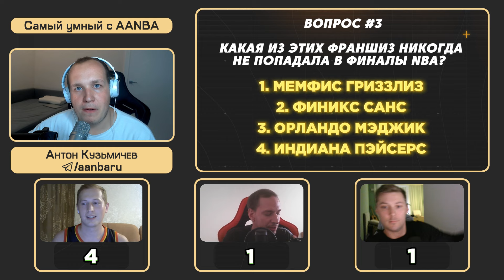САМЫЙ УМНЫЙ КОММЕНТАТОР AANBA / ВЫПУСК №2 / В БОЙ ИДУТ ОДНИ СТАРИКИ / ЛОГУНОВ, СКОРОХОДОВ, ХОМЯКОВ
Продолжаем определять самого умного комментатора проекта AANBA. Во втором выпуске резко запахло «Звёздочкой», чайным грибом и шерстяными носками. Поприветствуем старичков проекта, которых вы слушаете уже лет 5:

Тайм-коды:
00:00 Начинаем шоу!
01:17 Первый раунд - РАЗМИНКА
09:15 Итоги первого раунда и реакция на второй
09:38 Второй раунд - ТЕМЫ
29:47 Самый легендарный раунд
32:23 Итоги второго раунда
32:44 Третий раунд - СУПЕРФИНАЛ
33:20 Темы игроков на СУПЕРФИНАЛ
45:33 Результаты игры - СПОЙЛЕР!
46:23  Спасибо за просмотр